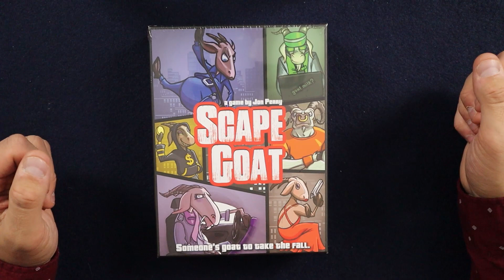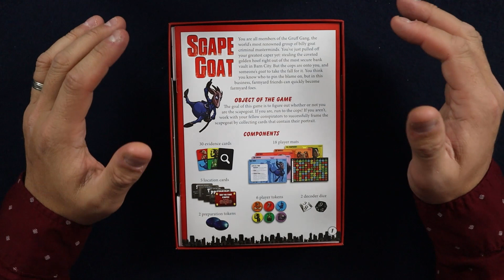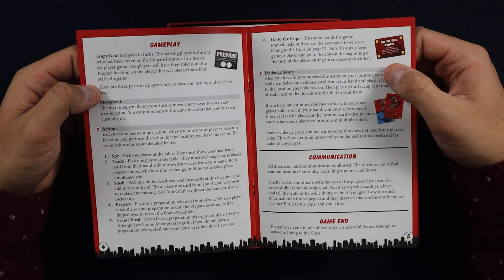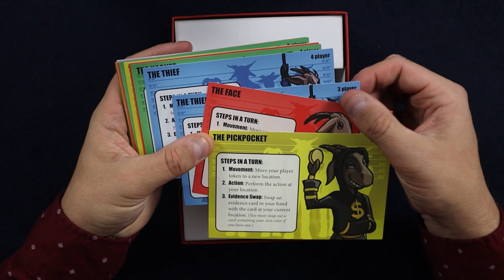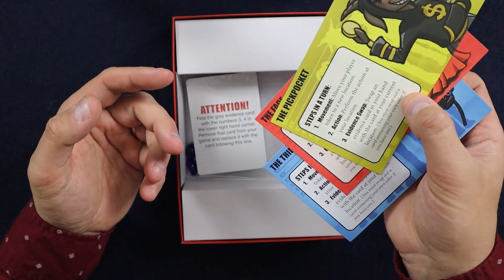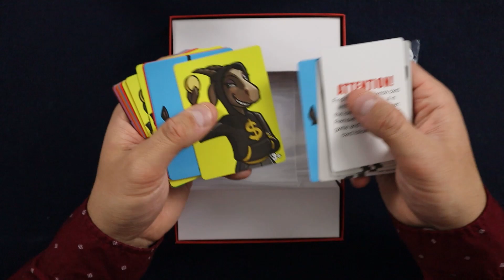What's in the Box!? - Scape Goat Edition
Today on What's in the Box, we take a dive into Scape Goat by Indie Board & Cards

You’re part of an internationally renowned group of billy goat criminal masterminds, and you’ve just pulled off your greatest caper yet. Stealing the coveted golden hoof right out of the most secure bank vault in Barn City. Someone’s got to take the fall for it, just make sure it’s not you. In Scape Goat, everyone at the table is trying to pin a crime on the same player, all while that player has no idea they’re taking the fall. The twist? That player could be anyone! Trade cards, make deductions, and figure out if you’re the scapegoat before the cops come after you!

I was certainly appreciate it, and it would definitely help grow the channel.